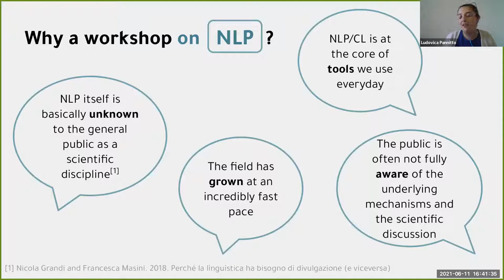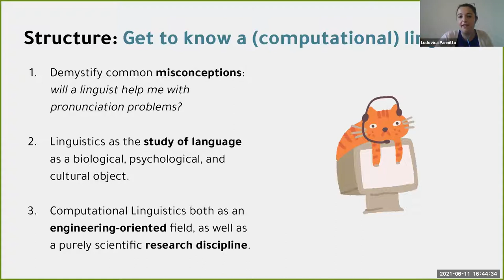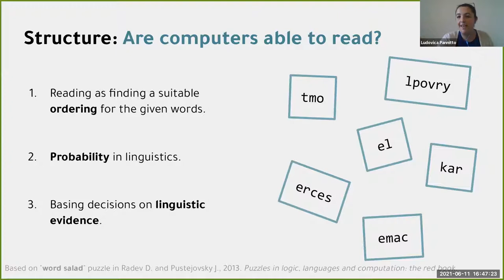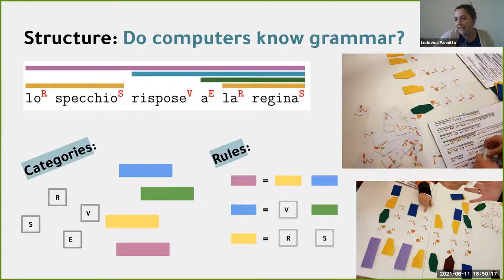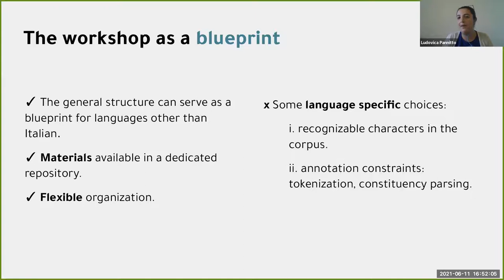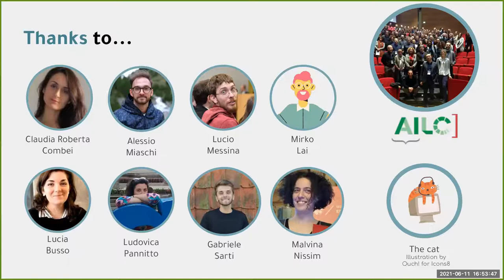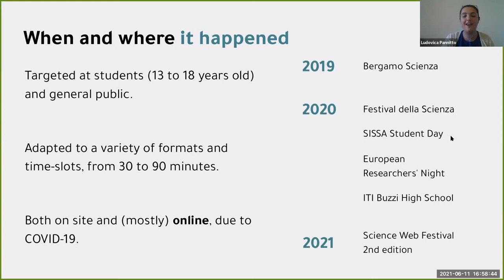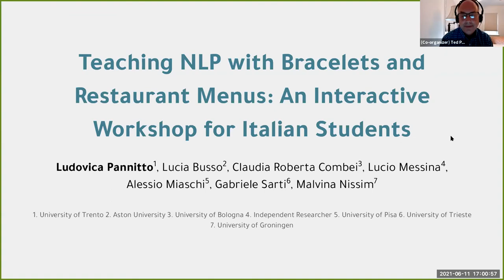Teaching NLP with Bracelets and Restaurant Menus : An Interactive Workshop for Italian Students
Ludovica Pannitto, Lucia Busso, Claudia Roberta Combei, Lucio Messina, Alessio Miaschi, Gabriele Sarti, Malvina Nissim

Proceedings of the Fifth Workshop on Teaching NLP, June 2021

Abstract
Although Natural Language Processing is at the core of many tools young people use in their everyday life, high school curricula (in Italy) do not include any computational linguistics education. This lack of exposure makes the use of such tools less responsible than it could be, and makes choosing computational linguistics as a university degree unlikely. To raise awareness, curiosity, and longer-term interest in young people, we have developed an interactive workshop designed to illustrate the basic principles of NLP and computational linguistics to high school Italian students aged between 13 and 18 years. The workshop takes the form of a game in which participants play the role of machines needing to solve some of the most common problems a computer faces in understanding language: from voice recognition to Markov chains to syntactic parsing. Participants are guided through the workshop with the help of instructors, who present the activities and explain core concepts from computational linguistics. The workshop was presented at numerous outlets in Italy between 2019 and 2020, both face-to-face and online.